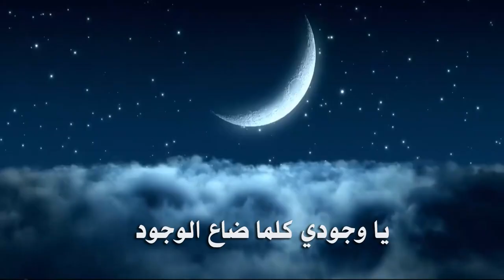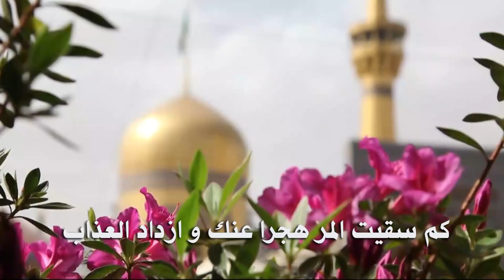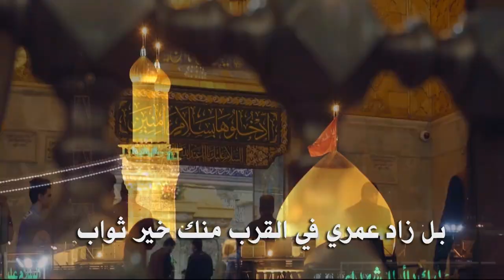يا الهي عند بابك - اداء : سيد رضا نور الدين